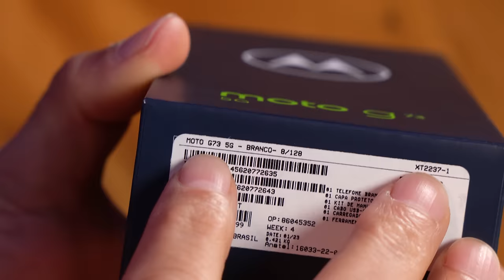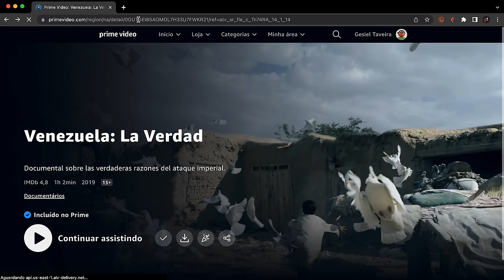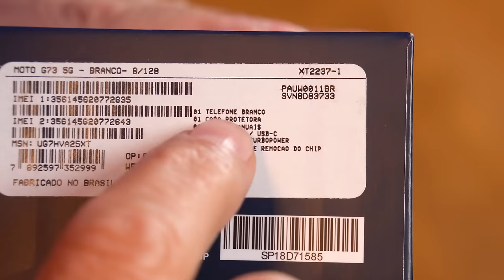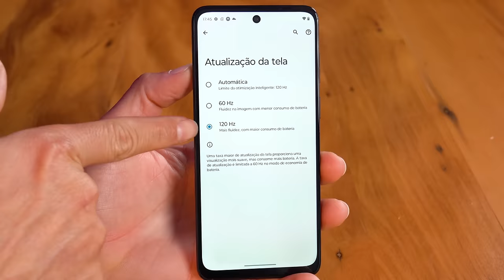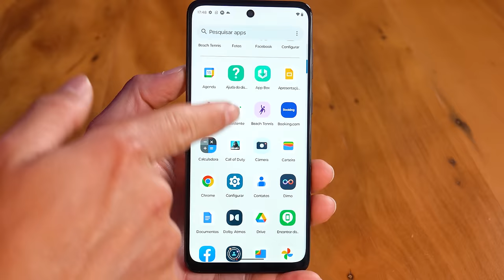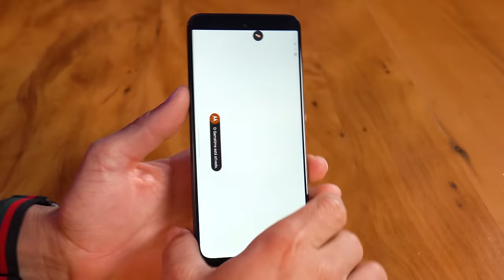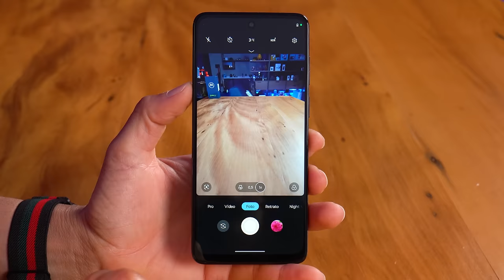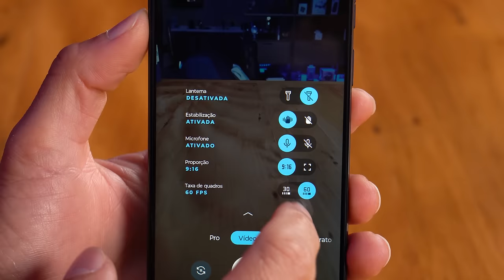Motorola MOTO G73 - VEJA SE É UM BOM CELULAR PARA VOCÊ! Unboxing e Impressões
Navegue em segurança com a NordVPN!
- Proteja seus dados online com criptografia de primeira linha
- Escolha entre mais de 5700 servidores da NordVPN no mundo todo
- Acesse seus conteúdos favoritos onde estiver
- Proteja 6 dispositivos com uma única conta